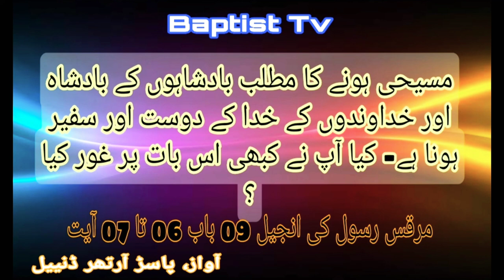To be a Christian is to be a friend and ambassador of King of kings and the Lord God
مسیحی ہونے کا مطلب بادشاہوں کے بادشاہ اور خداوندوں کے خدا کے دوست اور سفیر ہونا ہے- کیا آپ نے کبھی اس بات پر غور کیا ؟؟؟

To be a Christian is to be a King of kings and a friend and ambassador of the Lord God - have you ever considered that?

ईसाई होना राजाओं का राजा और प्रभु परमेश्वर का मित्र और राजदूत होना है - क्या आपने कभी इस पर विचार किया है?